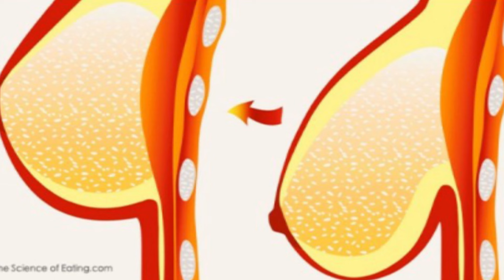स्तनपान के दौरान ब्रेस्ट को ढीला होने से कैसे बचाएं - balance breast size during breastfeeding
how to fix lopsided breasts from breastfeeding in hindi - क्या आप स्तनपान के दौरान ब्रेस्ट, स्तन, छाती में होने वाले ढीलेपन से परेशान हैं, क्या आप दूध पिलाने के समय ब्रेस्ट, स्तन, छाती को ढीला होने से कैसे बचाएं के लिए तरीके, उपाय, नुस्खे, उपचार. इलाज के बारे में जानना चाहते हैं तो इस विडियो में breastfeeding ke time astan, chati, breast ko tight rakhne ya karne ke gharelu upay, tarike, nuskhe, upchar, ilaj के बारे में बताया गया है

0:00 how to balance breast size while breastfeeding Intro
0:14 breastfeeding ke karan breast loose hone se kaise bachaye

आप myUpchar पर लॉगिन करके अपना कोई भी सवाल मुफ्त में पूछ सकते हैं

या आप हमारी अप्प भी डाउनलोड कर सकते हैं :-